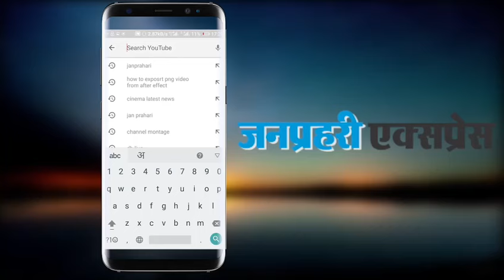'बिग बॉस 17' वोटिंग: टॉप-3 की रेस से अंकिता लोखंडे बाहर! जानिए विनर बनने की रेस में कौन है आगे...